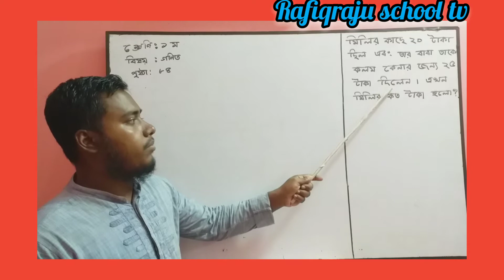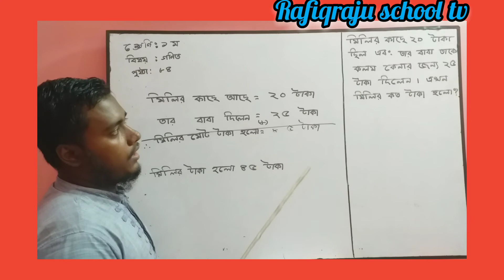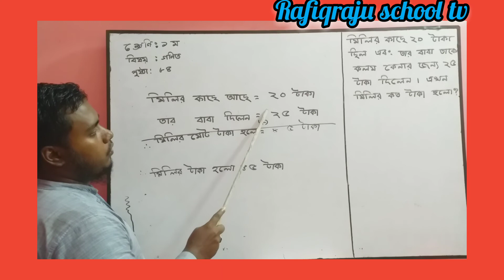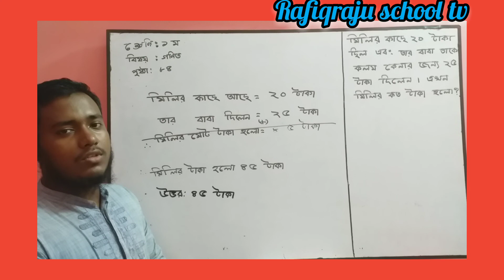Class -1(প্রথম শ্রেণি)* গণিত * বইয়ের পৃষ্ঠা -৮৪# সজীব স্যার # Rafiqraju school tv.